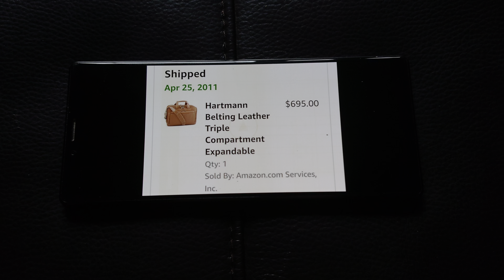photography 2011 fashion color colors brown luggage 🛅 bag write 📝